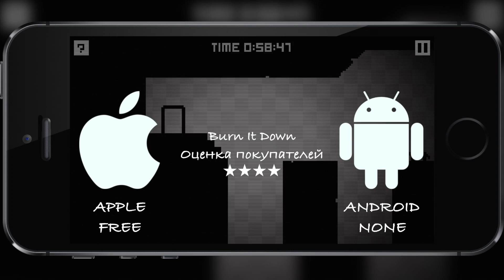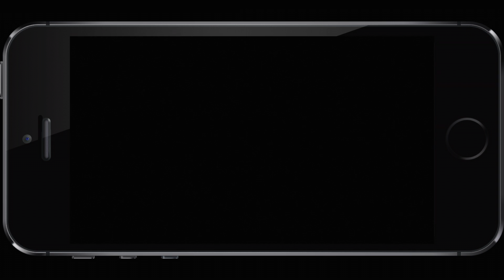Gameplay "Burn It Down" для iOS (iPhone/iPad)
You awaken in your mansion and discover that your love is missing.

She has been kidnapped but it's unclear as to by whom and why. Your mission is to find her and, on this journey, you'll discover truths that will change your relationship forever...

Features
* beautiful and chilling pixel graphics
* an intimate not-what-you-think love story
* only two control inputs: left & right
* cryptic mind-bending puzzles
* clues and mysteries are scattered throughout
* shadow guides to help you when you're stumped